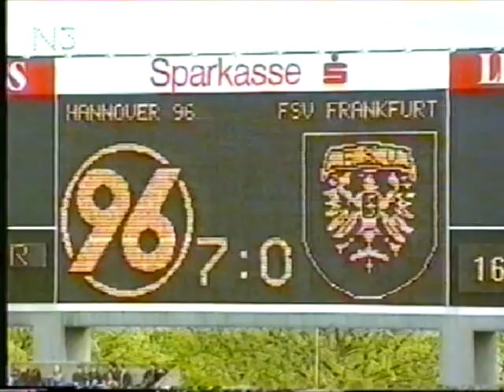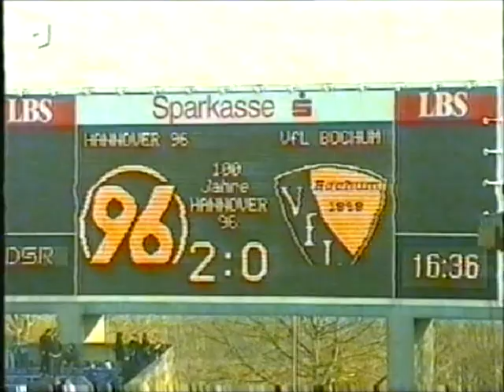Highlights Hannover 96 von 1995 bis 2000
Fast alle Tore und schönsten Spielszenen aus diesen Saisons mit den Hauptdarstellern Sievers, Kobylanski (als Feldspieler und Torwart), Blank, Addo, Ernst, Kehl, Asamoah, Morinas, Milovanovic, Kreuz (bester Elfmeterschüte ever) und vielen mehr.

Als Jugendlicher habe ich damals alle Spiele von meinem Lieblingsteam Hannover 96 auf VHS aufgenommen und im Rahmen meiner Möglichkeiten in mühevoller Kleinstarbeit auf VHS zusammengeschnitten. Einzig sind die Highlights aus der Saison 96/97 leider fast komplett verloren gegangen.

Jetzt wo ich meine VHS Kassetten alle digitalisiere ist mir der Zusammenschnitt wieder in die Hände gefallen. Natürlich ist die Qualität nicht mit heutiger Bildqualität vergleichbar, aber vielleicht öffnet es dem ein oder anderen nochmal die Erinnerung an die teils schweren aber auch schöne Zeiten im Verein.

In diesem Sinne viel Spaß damit!